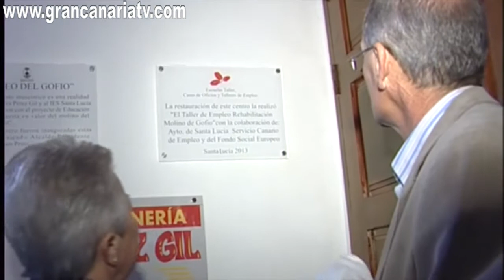Inauguración del Museo del Gofio en Doctoral - Santa Lucía.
El molino de la familia Pérez Gil, de 1949, reabre sus puertas en Doctoral como Museo del Gofio
El viejo molino de la familia Pérez Gil en Doctoral, que comenzó su producción en el año 1949, ha reabierto este lunes sus puertas como Museo del Gofio, un nuevo  espacio etnográfico y cultural de Santa Lucía que se suma a la red de recursos culturales ligados a la historia y al desarrollo del municipio.
El alcalde Silverio Matos inauguró el Museo del Gofio acompañado por el concejal de Patrimonio Histórico, Francisco García, y Dora Pérez Ramírez, hija del fundador del molino, junto a otros familiares, que se mostraron muy emocionados y agradecidos por el nuevo uso del edificio, adquirido por el Ayuntamiento en 2005 a través de un convenio. Varios touroperadores turísticos del Sur de la isla también estuvieron presentes en el acto de apertura.
Una escultura del artista local Agustín Bolaños localizada a las puertas del Museo del Gofio, que también fue descubierta al público este lunes con el título 'Hojarasca' y que representa, según el artista, "el gesto de la torsión de la piña al  desgranarla", da la bienvenida al visitante.
Silverio Matos agradeció a la familia Pérez Gil su colaboración con el Ayuntamiento para hacer realidad este proyecto etnográfico, y recordó sus visitas al Molino cuando sólo era un niño y cargaba el grano de millo para convertirlo en gofio.
El alcalde aseguró que el gofio "ha sido fundamental y muy importante en este municipio, ya que muchas personas sobrevivían gracias a este producto" y reconoció la solidaridad de los antiguos dueños del molino "que ayudaban de forma discreta a muchas familias necesitadas de alimentos en una época de penurias".
Matos destacó que "uno de los objetivos de esta recuperación del patrimonio es también la de buscar nuevos nichos de empleo. El poder crear trabajo a través de nuestro patrimonio y relacionado con la historia de nuestro municipio tiene para nosotros un doble valor" y añadió que "debemos seguir rescatando la historia del municipio, porque tenemos la obligación de preservarlo para otras generaciones".
El primero a motor
Por su parte, Francisco García, destacó que "Santa Lucía es uno de los municipios de la isla de Gran Canaria que más bienes etnográficos tiene y es obligación de todos protegerlos y difundirlos", y subrayó que "el edificio fue restaurado por una Escuela Taller. La ventaja era que la familia dejó en el inmueble toda la maquinaria del molino, que es de agradecer, y personas anónimas nos regalaron otros elementos etnografía que enriquece la colección con la que ya cuenta el molino".
El profesor y etnógrafo Pedro Grimón, autor del proyecto museístico, explica que el molino de gofio de Pérez Gil "fue uno de los primeros molinos de motor en la isla de Gran Canaria, y empezó trabajando casi 24 horas al día".
Grimón afirma que "en la restauración de este importante espacio cultural hemos hecho dos planes de trabajo, uno para rehabilitar el mobiliario que dejó la familia Pérez Gil, y otro destinado a dotar de contenido el museo, que recoge en paneles información general sobre el gofio, sus características dietéticas, los distintos molinos tradicionales que hay en Canarias y la propia familia Pérez Gil, que también consta en un panel porque ellos ayudaron a muchas familias con gofio gratuitamente".
El Museo del Gofio se podrá visitar los martes y jueves, de 10.00 a 12.00 horas de manera permanente, y se girarán visitas guiadas coordinadas a través de los técnicos del Museo La Zafra.